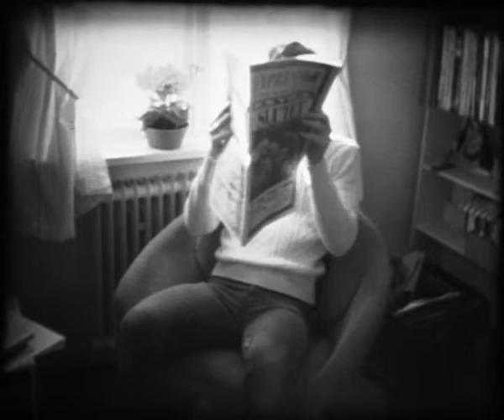Pelle Näver stolar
Mer fartfyllda äventyr med Pelle Näver. Man kan knappt tro det, men dessa flygscener är gjorda före dataanimeringens intåg i filmvärlden! Såsom Film åter i framkant alltså.